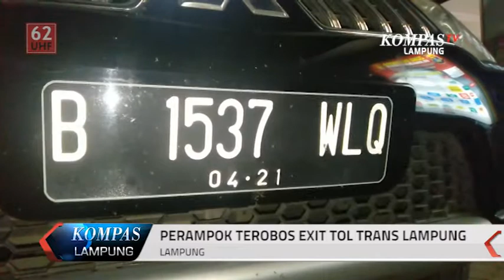PERAMPOK BERSENJATA TEROBOS PINTU TOL EXIT TERBANGGI BESAR LAMPUNG1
Perampok Bersenjata terobos pintu tol exit terbanggi besar Lampung